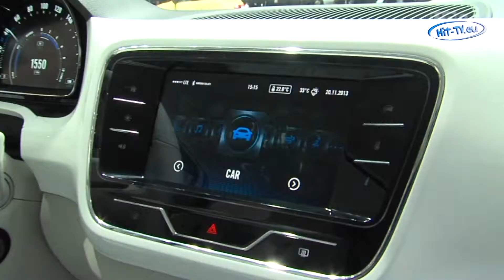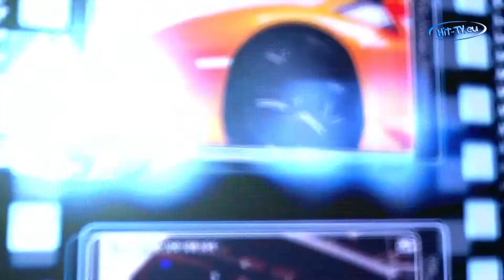Tokyo Motor Show 2013: Elektroautos sind in Japan angekommen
Mit alternativen Antrieben erweitert Volkswagen, der größte europäische Automobilhersteller,  konsequent sein Modellportfolio und zeigt auf der Tokyo Motor Show, der wichtigsten asiatischen Automobilmesse, die Studie twin up! - eine Plug-In-Hybrid-Version des erfolgreichen Cityspezialisten up!. Teile des Antriebssystems - Dieselmotor, e-Maschine und Doppelkupplungsgetriebe (DSG) - teilt sich der Viersitzer mit dem sparsamsten Auto der Welt, dem XL1. Vorn im twin up! befindet sich die Antriebseinheit mit einer Systemleistung von 55 kW. Sie besteht aus einem 0.8-Liter-TDI (35 kW), der e-Maschine (35 kW), einem 7-Gang-DSG und der Leistungselektronik.

Quelle: UnitedPictures.TV